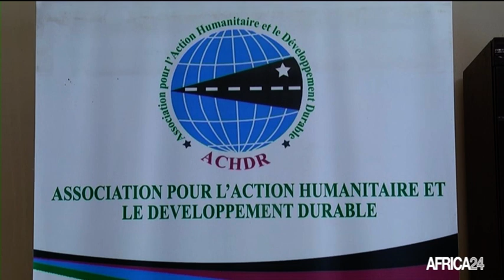Tchad, LUTTE CONTRE LA PANDÉMIE DE COVID-19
Société : L'apport décisif des ONG locales contre la pandémie.